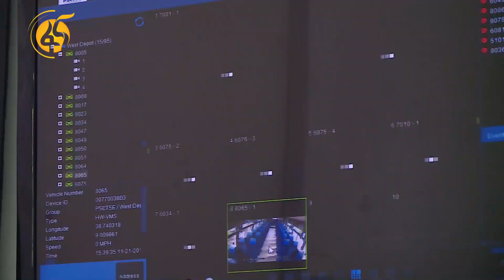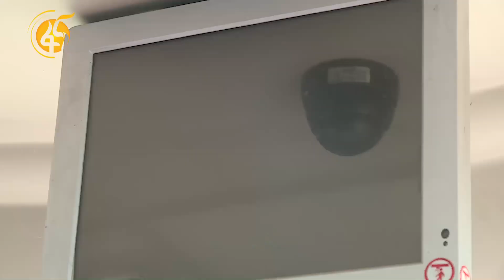የተሽከርካሪዎች የፍጥነት ወሰን ትግበራ